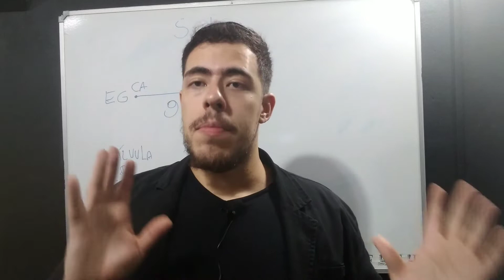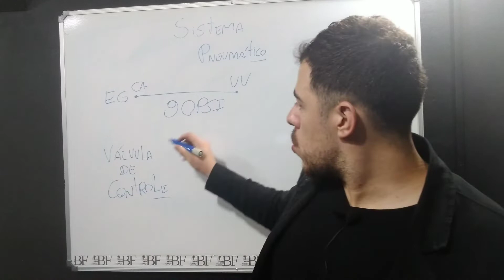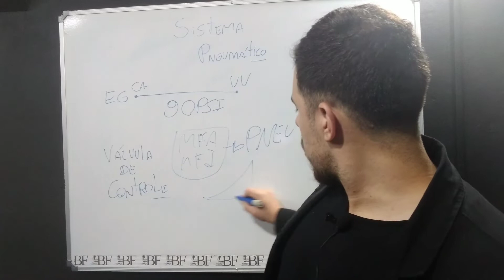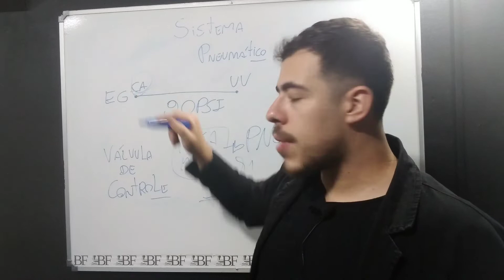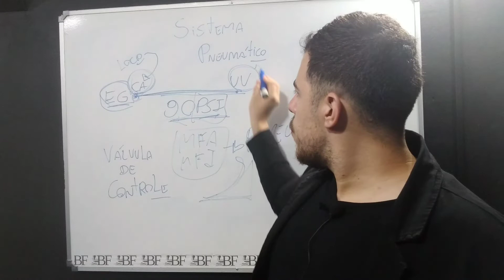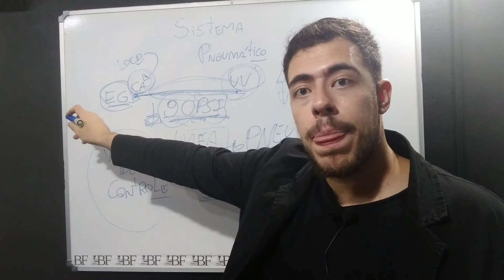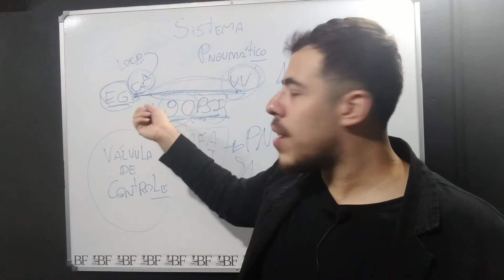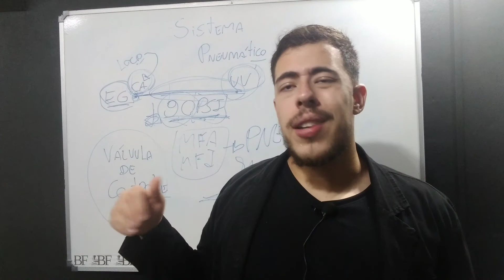Formação Básica Ferroviária - Aula 21 - Sistema Pneumático e Freios